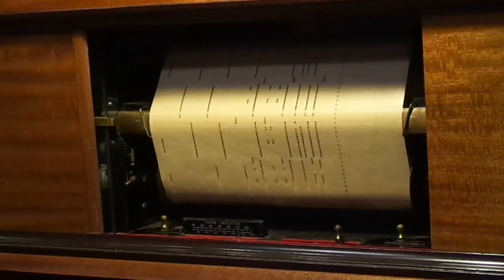What'll I do: Boston Song de I. berlin en pianola por Horacio Asborno, desde Viedma, Argentina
Reproducción en pianola de la melodía: "WHAT’LL I DO?": Boston Song – Autor: Irving Berlin. Rollo de 88 notas marca L’ E.M.P. (L’ Edition Musicale Perforée) A código BE 9132 X Publications Francis DAY, 11, Rue Edouard VII, Paris, Frabricación Francesa, en muy buen estado, caja original. Estampilla Edifo al inicio: Ste Gle Intle de L’Edition Phonographique – 80, Rue Tailbout. Paris, Francia, carreteles de pasta lisos, caja original. Caratula inicio con dibujo de  George Barbier 1919. Origen: Nilda Bahía Blanca, Provincia de Buenos Aires, Argentina - 22 ene 2017 Ubicación B-8
Grabación realizada en Patriarca Nº 218 - Viedma, Capital de la provincia de Rio Negro e histórica de la Patagonia Argentina, el día 24 de Abril de 2017 en Pianola Piano marca Chickering & Sons, (The Ampico) número de serie 143922, fabricada en Boston USA en 1928, restaurada personalmente en 2004.-

Busco (Compro) rollos musicales de papel perforado para pianolas de 88 notas, con el fin de restaurarlos, difundirlos por este medio y preservarlos para las generaciones futuras, si tenes o sabes de algún lote de rollos enviame un WhatsApp (Desde Argentina) al 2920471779 ó un mail a